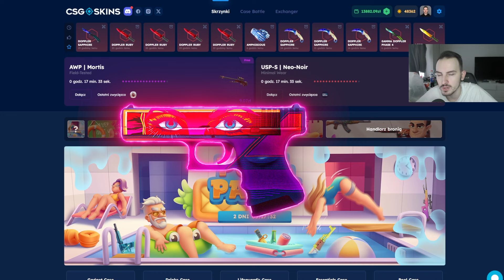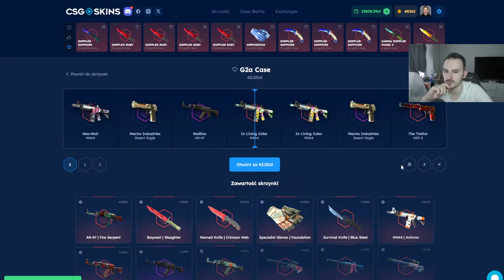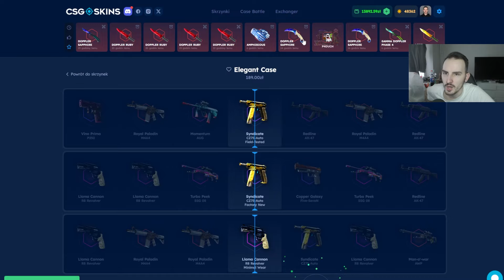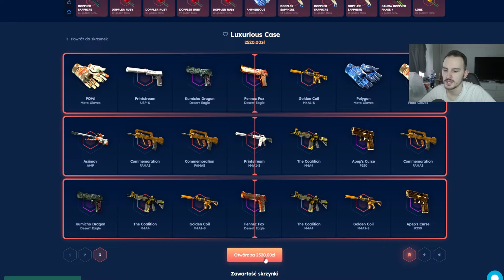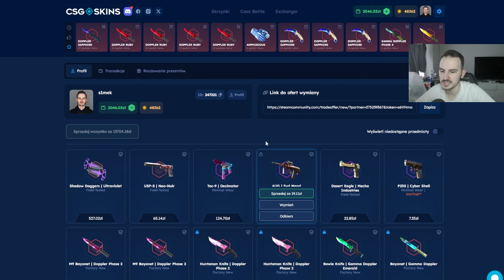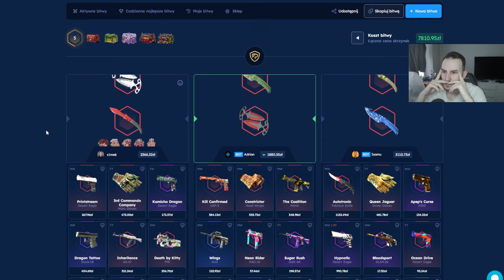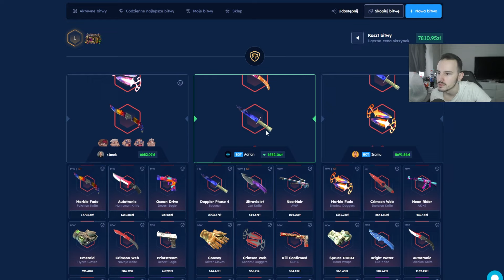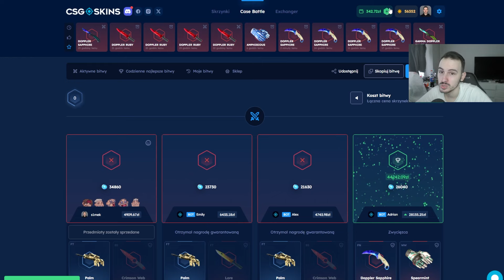🔥 ZBUGOWANA SKRZYNKA za 63ZŁ!!! 💸 CSGOSKINS